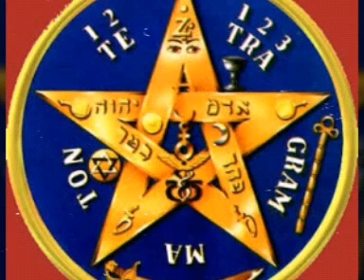oração para trazer seu amor de volta, e conquistar um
ORAÇÃO PARA TRAZER SEU AMOR DE VOLTA OU CONQUISTAR UM.PRONUCIE ESSAS PALAVRAS. “NOGA, JES, ASROPOLIM, ASMO, COUAU, ZEDÆ, VESABADAY, SERIM, EMIS, LIUARIA,
EURIM, BABUS, JASATOR, JEHI, PIRUS, THEUT, VERESET, LANISTAROD, LADONAY, ERITRET,
VILOPARAS, TAMIS, ASTROPIEL, SERIEL, ACCOPONIEL, LUCONTAPHORAS, LATISTEN,
OMORATOS, EPICHARMAS, SOPHTORIM, PIRONIAS, SONOTRABAS, BISLORIUM, INOPASON,
NECOPOLITES, VSION, OMAS, CADOS, MOAS, SOPHINA, AMOS, TRATOS, SOMA, INASO,
JESEL, ABY, GALIEN, INAUIS, ASTARTEM, ASTANIMIN, DARAUICIES, AFFACUM, ARA, MELI,
EGERIEL, ARTABAEL, BILIACH, BONCIFAL, OSAU, ARARI, ZEUPER, MADOR, ARIEL, ZEUIET,
ALNINA, LATISTEN, BELFER, EMULZARD, AGLATO, TON, ELY, PHATEXION, ZELATENTE,
PUMATON, TUCON, NASTRASHIT, MERI, MEAUEL, GENITU, LERPHORAM, CARIBOM, SUGAM,ACENIDE, CALRMI, ZACMENI, BERMONA, CAAGLAOT, TEMPTATOR, SOMNIATOR,
ACCUSATOR.
64
Eu conjuro vocês, todos os seus ministros do amor e da fornicação, por Aquele que
lançou vocês para o Inferno, e através de todos os Seus nomes que os fazem se sujeitar;
que vocês consagrem e confirmem esta cera aqui presente, para que tenha a força e a
virtude desejada e que ela tenha potentes benefícios; através do poder e força do santíssimo
ADONAI, cujo MALKUTH (o Reino) perdura sempre e eternamente. Amém.”Oh ORIENS, distinto rei que reina e governa no Leste, cujo domínio e reinado teve
início no começo do mundo e que durará até o final dos tempos;
Oh PAYMON, poderoso e glorioso rei, que tens domínio sobre a região Ocidental do
céu;
Oh EGYN, rei forte, cujo reinado e império se estendem até as regiões frias do Norte;
Oh AMAYMON, nobilíssimo rei, que tem domínio sobre as regiões do Sul.
Eu, poderosamente, invoco e ardorosamente imploro que vocês, por aquele que falou
e foi feito, e que com sua palavra fez todas as coisas, e que todas as criaturas obedecem,através do trono desta majestade, e por seus santos nomes, que existiam antes que as eras
fossem criadas, que faz todo o mundo tremer, e que está descrito em quatro letras, que são
IOD, HE, VAU, HE; e pelos nove céus e suas virtudes, e pelos nomes e emblemas do
Criador, de modo que esta imagem aqui presente seja apropriadamente consagrada e
confirmada, para que possa obter o poder e virtude desejados para ter N.N. ao meu lado.
Através do santíssimo nome de ADONAI, cujas virtudes não têm começo e nem tem fim.“Em qualquer parte do mundo você estiver, e por quaisquer nomes que você é
chamado, eu conjuro e suplico a você, oh DÆMONS, que têm o poder para derrubar os
corações de homens e mulheres, através Daquele criou você do nada, para que nesta noite
você venha imediatamente, sem demora, cara a cara, para exercer sua influência sobre este
objeto, para que se torne consagrado, de modo que ele possa receber a força e a virtude da
ligadura, para constranger e compelir todos os homens e mulheres que desejo amar, e para
inspirar o amor deles por mim.”Eu te conjuro ANAEL, RENQUEL (ou DONQUEL), TELIEL, príncipes do amor, e quem
quer que sejam os seus ministros que têm o poder de inflamar a paixão de homens e
mulheres, e acendê-los com o fogo do amor. Eu conjuro vocês, afirmo, por meio Daquele
que fica acima dos serafins e querubins contemplando o abismo, e através Daquele que faz
o mundo tremer, e a quem todas as criaturas obedecem, de modo que vocês possam
comandar com a força destes símbolos, figuras ou imagens e que possam consagrá-los de
maneira que a pessoa a quem os dedico, ou àquela que passará sobre eles, possa conceber
um amor em seu coração, que ela possa me amar sem dificuldades, que ela possa me
escolher e valorizar, e se apaixonar por mim, me desejar, suspirar por mim, arder por mim,
e pouco se importar com os outros, e que todo o seu pensamento e paz de espírito estejam
sempre voltados a mim.